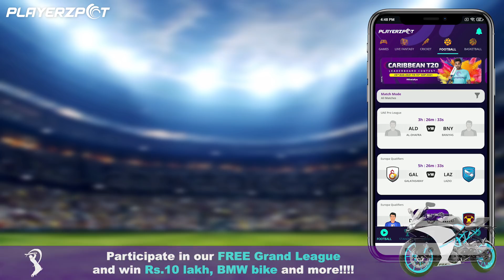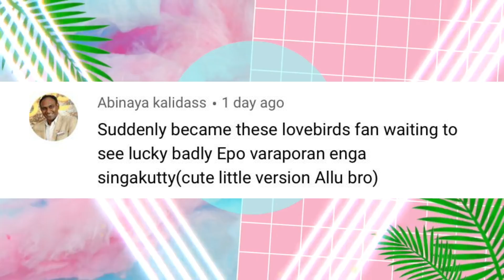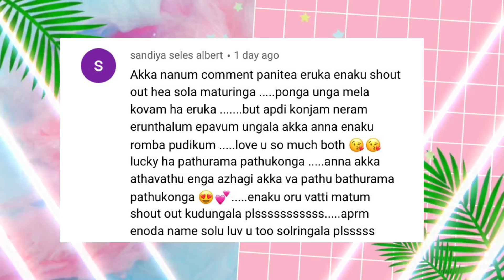Purchasing For Our lucky Baby | DIML Vlog | Allu Loves Priya